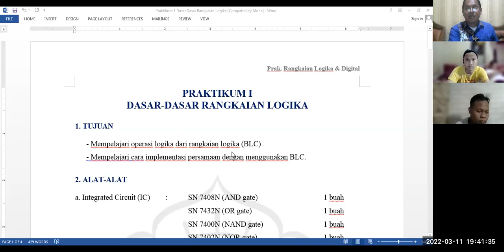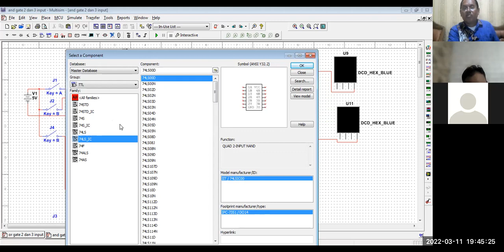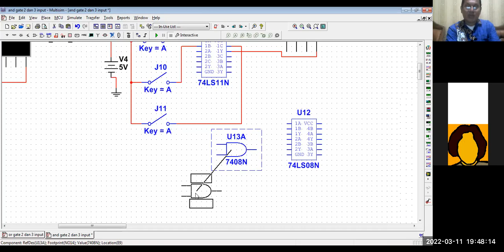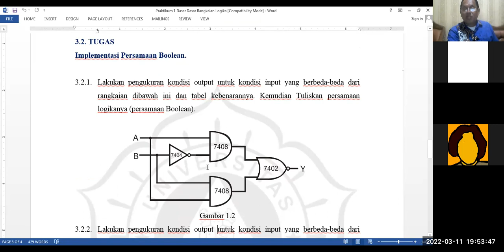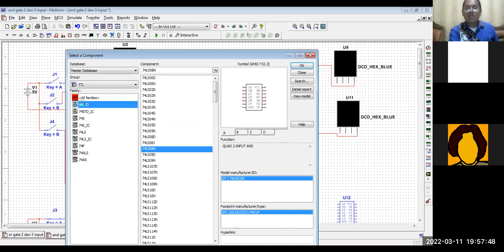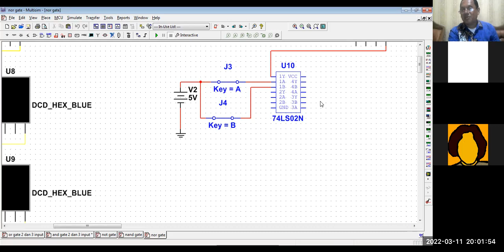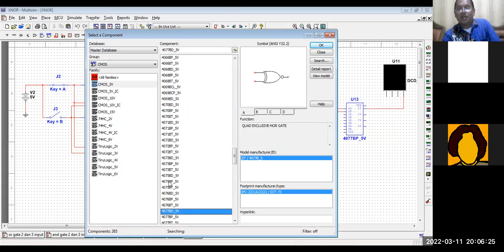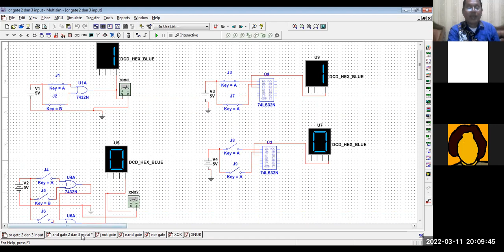P-1-Prak. Rangk.Logika Dan Digital-Malam-2022-03-11